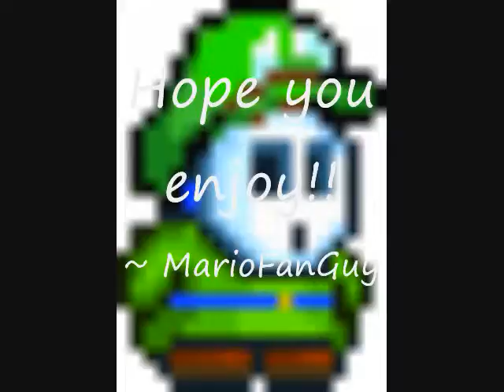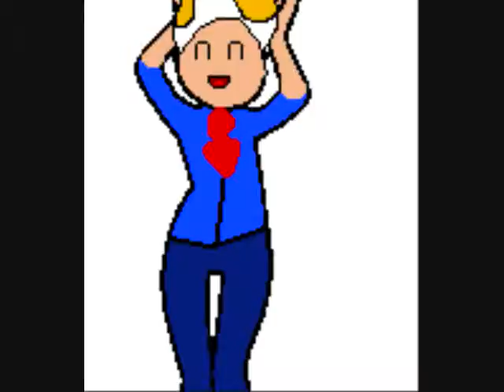Melody is LuigiGuy's Kryptonite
Honestly, I support MelodGuy (Melody/LuigiGuy) more than SmarLody (Smar T./Melody). I had MADE Smar T. to go with Melody, but somehow I came liking LuigiGuy and Melody as a couple much more. They're really really great friends, so...yeah.